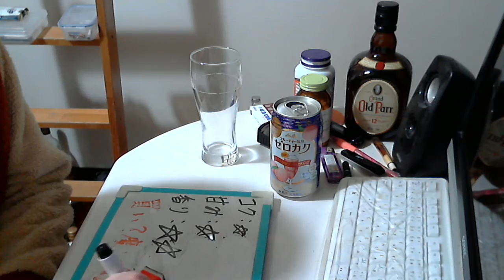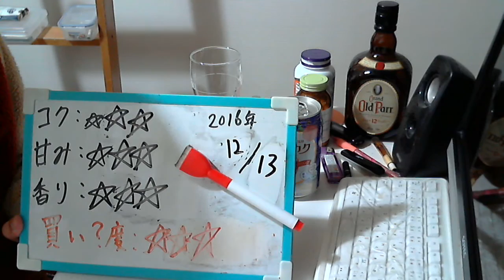酒好きな元新潟人の飲酒動画 part1224 ゼロカク ピーチロゼ 【チューハイ】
甘み：★★★
香り：★★★
買い？度：★★★